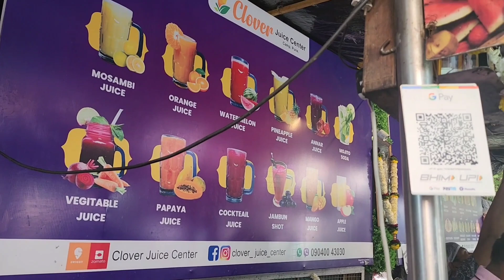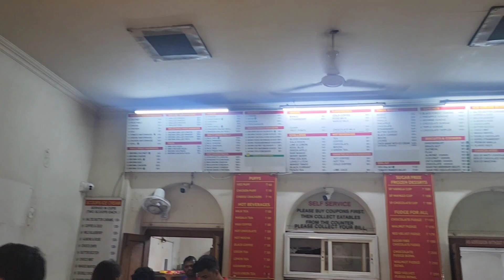What I eat in a day | Shopping, exploring Pune || 💖 - episode 2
Hey guys, so finally it is here!